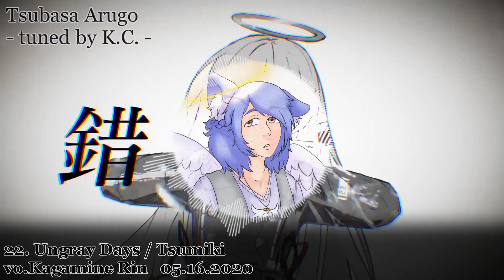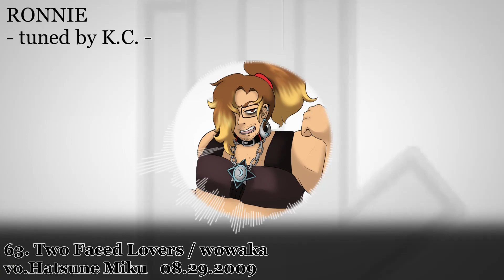【133 UTAU】 KCSM Vocaloid Song Medley 5 (+ UST)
HI GUYS!!! ITS FINALLY HERE!
This was by far the longest project I've ever worked on, and I really couldn't have done it with K.C.!!! I'm honestly typing this up just after the premiere and I still feel kinda lightheaded LOL so uhh thank you so much for watching!! If you ever decide to try and cover this (im sorry), PLEASE tag me and KC, we'd love to see it!!
“I did my entire part in this medley in about three days so please excuse me while I go into a nine month hibernation”
- K.C.

===CREDITS===
Composed by ksm
Harmonies: K.C.
Tuning: K.C./ksm
Background Video: ksm
Cover Video: K.C.
Mixing: K.C.

Where to find K.C!